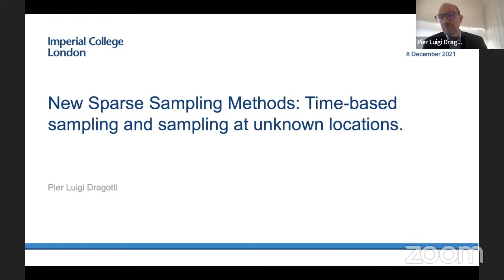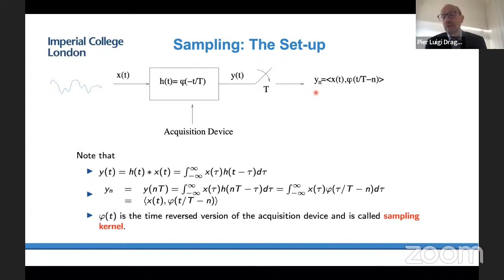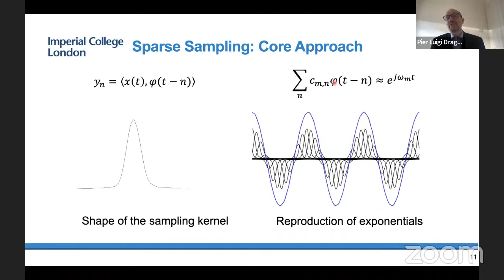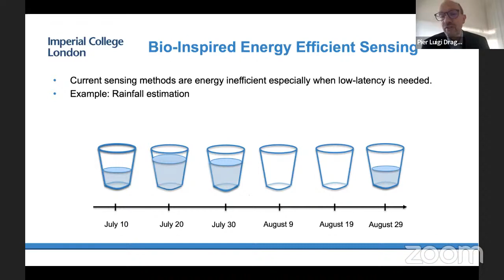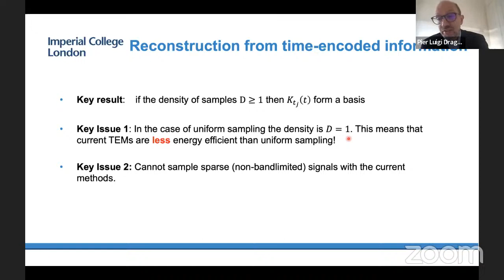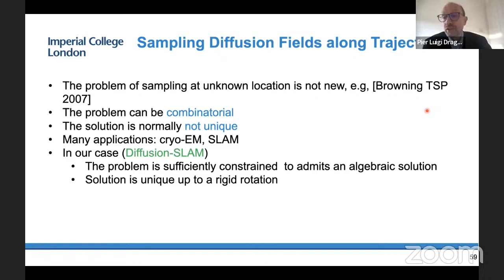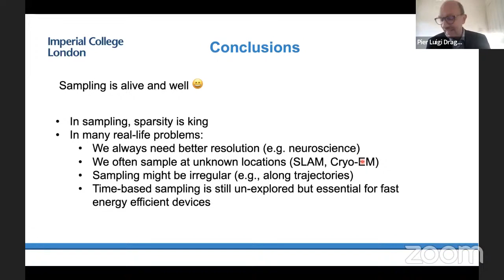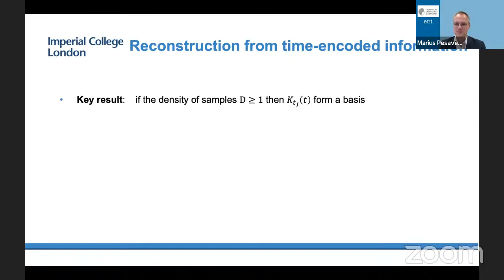One World SP Seminar (12/08/2021) - Prof. Pier Luigi Dragotti (Imperial College London)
Speaker:  Pier Luigi Dragotti (Imperial College London)
Title: "New Sparse Sampling Methods: Time-based sampling and sampling along trajectories"